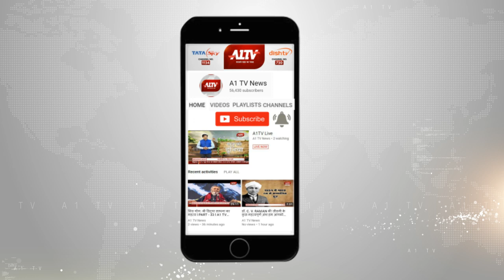बहरोड़ में: पानी की किल्लत से ग्रामीणों को परेशानी